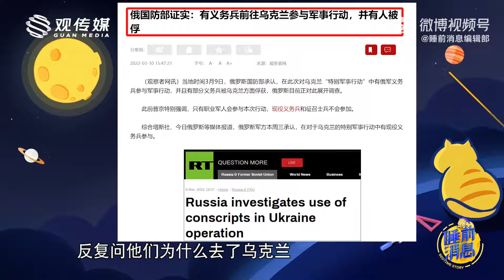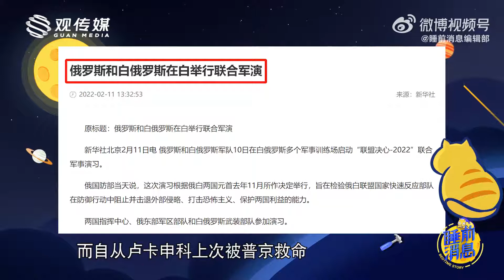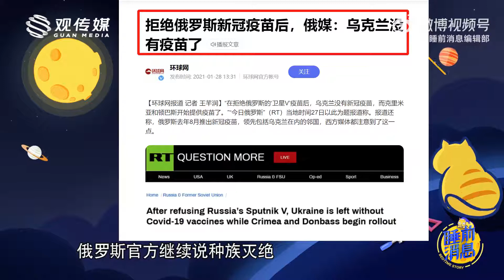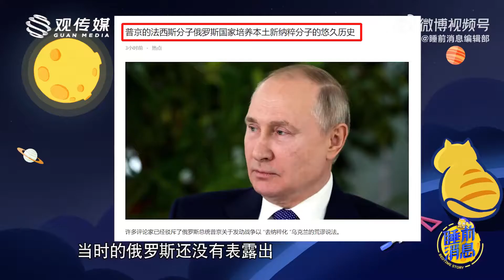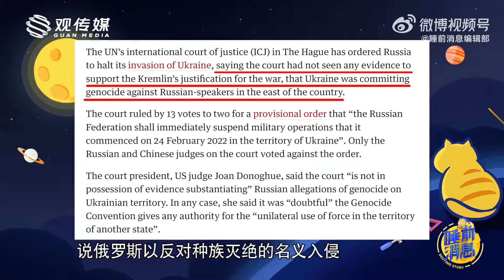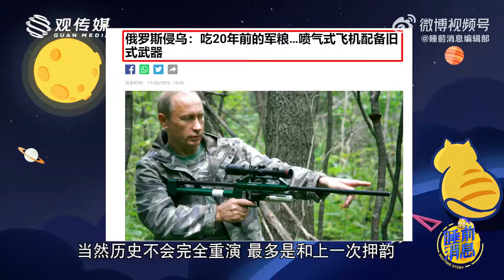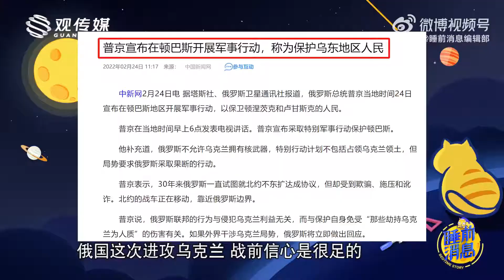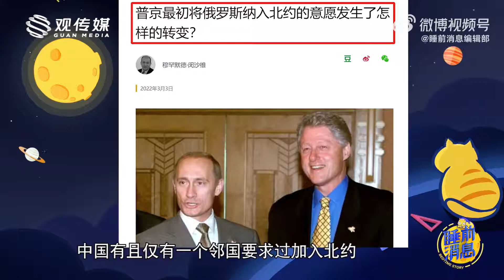睡前消息409：和平之后，俄国是“中国的加拿大”？